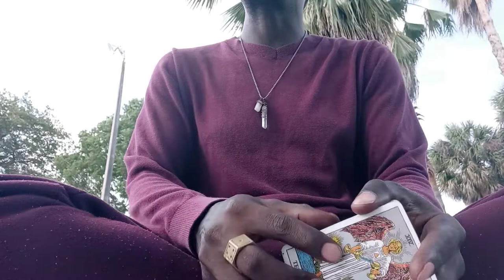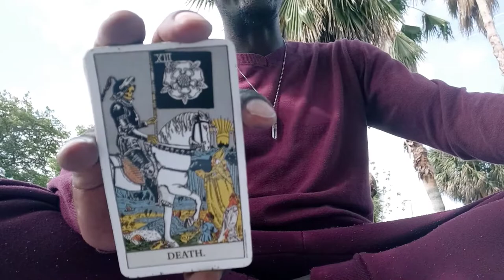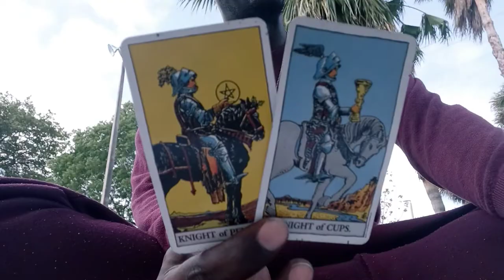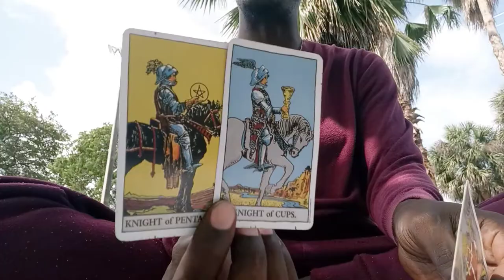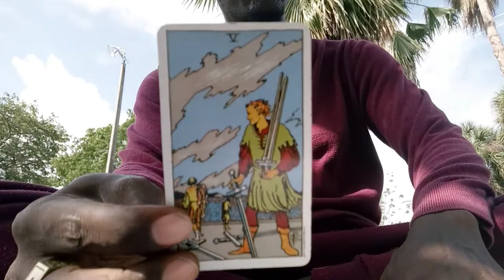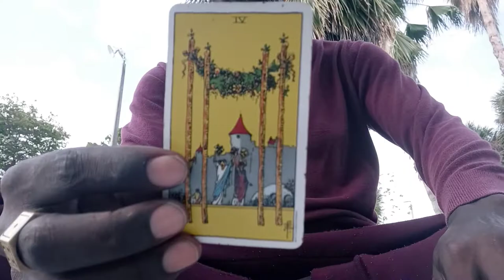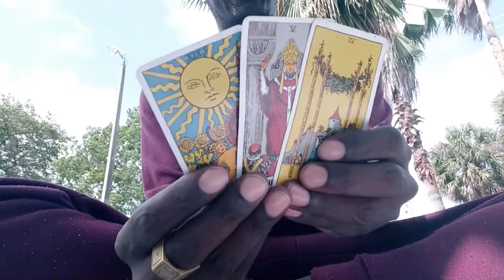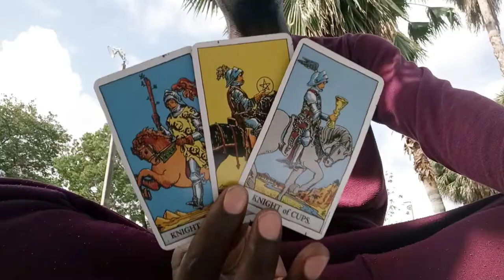🔮TAURUS♉:🐂 "OTHELLO & THE WEST SIDE STORY"!!! (CHANNELED TAROT MESSAGE)